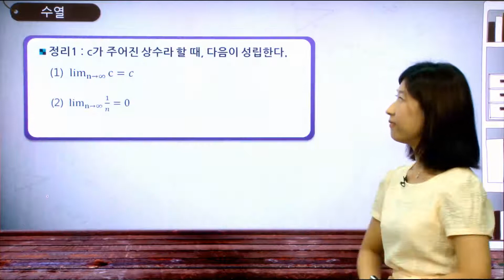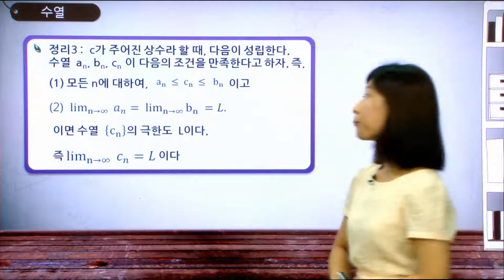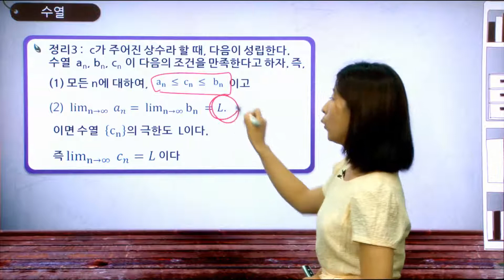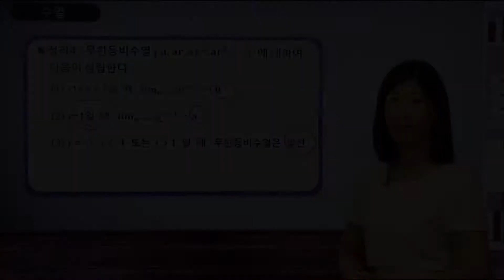[러닝패킷] 미적분_공학_수열 (강의)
미적분 공통 영역에서 다루지 못한 공학적 미적분 심화 영역에 대해 배워봅시다.